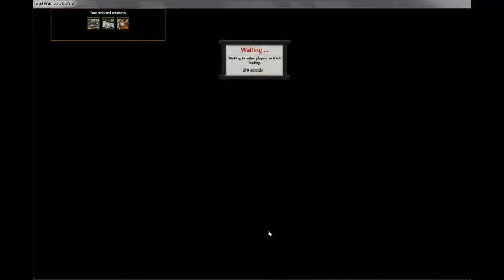Shogun Total War - 2 vs 2 Siege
Me and Howler go up against some other guys in a 2vs2 siege which is the first time Howler has tried defending a castle with the new Fall of The Samurai units. We also faced another player with FOTS units. :)

It was a pretty funny battle and I just so happened to decide to record it just before it started.